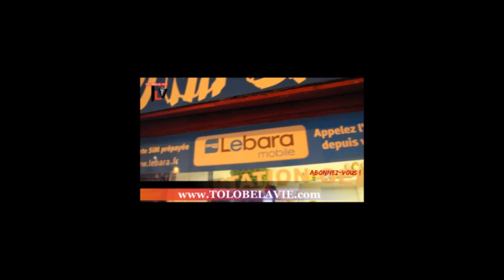PAPY VOLCAN alobi akomi COMBATTANT non alignées BOLANDA raison PKOI non ALIGNÉES + asengi UNITÉS